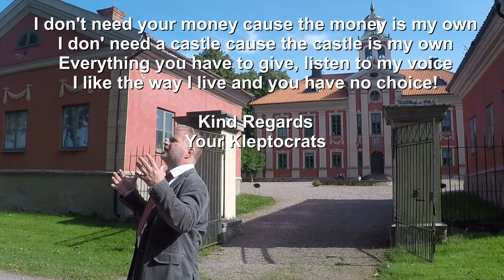Your King, King Stump is singing ! Andreas Brunner, Dr.B., Kinnekulle Music Productions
Song against kleptocrats and pseudo kings.
Gegen alle Präsidenten, die gern König sein wollen. König Ronald Stump singt.
My "H-Off" Music.
Andreas Brunner has founded Kinnekulle Music Productions for new Internet and Digital Productions. He Plays with the Band "Unter Ärztlicher Aufsicht" and the Gospel Choir "Gospel on Earth" with Guido Goh as the leader and Skövde Gospel with Christine Odell.